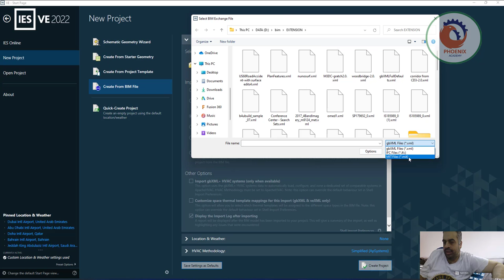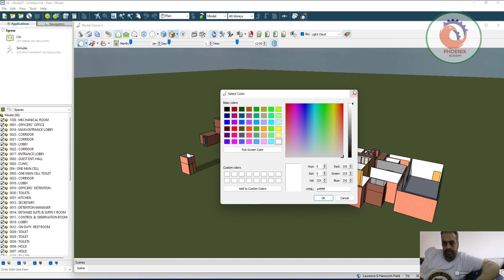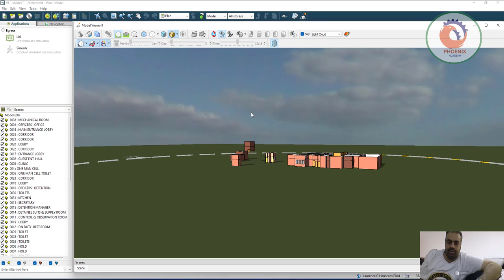ies virtual environment دراسة حركة الظل